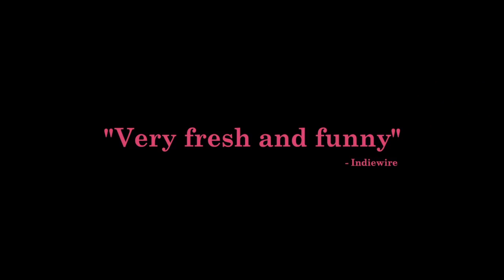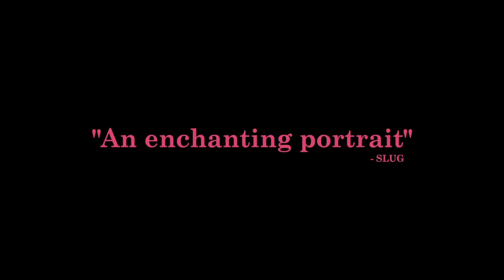Dim the Fluorescents Trailer #1 (2017) | Movieclips Indie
Dim the Fluorescents Trailer #1 (2017): Check out the new trailer starring Claire Armstrong, Naomi Skwarna, and Andreana Callegarini-Gradzik! Be the first to watch, comment, and share Indie trailers, clips, and featurettes dropping @MovieclipsIndie.

The only places a struggling actress and an aspiring playwright can find paying work by using their talents are in role-playing demonstrations for corporate seminars.